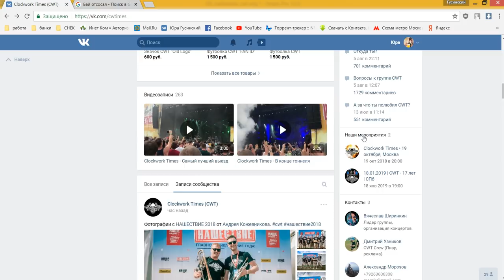De Profundis программа Из Глубины | Слава Ширинкин | CWT | Нашествие 2018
Слава Ширинкин рассказывает об участии рок-группы Clockwork Times на фестивале "Нашествие 2018" и дальнейших перспективах развития.